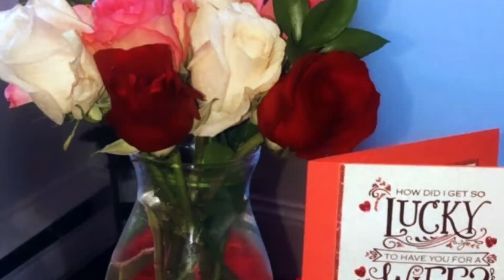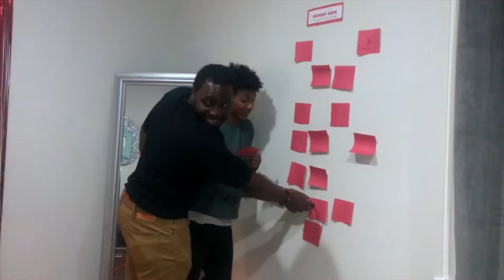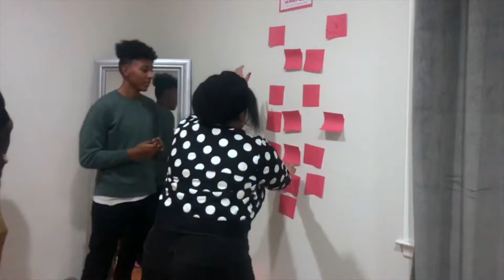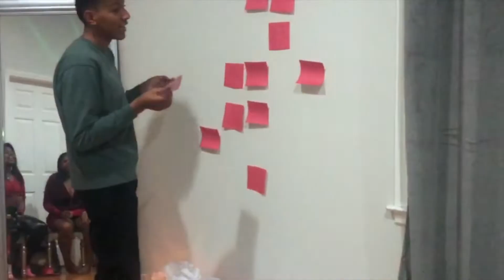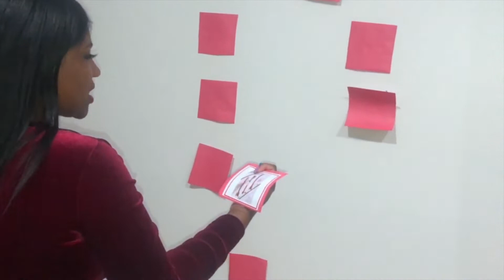Galentine's Vibes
Hey Yall, Thanks for tuning into another video! We hope yall had a great Valentine's Day.

This year we decided to try something new. My sisters and I hosted a Galentine's Dinner on Superbowl Sunday lol. Let's just say somebody misunderstood Gal for Gents so it was just a pre valentines dinner lol.

Luis and I had very romantic plans for Valentine but Alex's wrestling match started late and ran late so we had to cancel our reservation to support our son. So I am really happy we were at least able to do the Galentine's all together.

Luis cooked Pernil, Beef & Pork Ribs, Rodney made Fried Shrimp with a Siracha Aolie sauce and I made Baked Mac & Cheese and Potato Salad. Yall we ate like Queens lol.

Please drop a comment and let us know if you want a tutorial of any of the food shown.